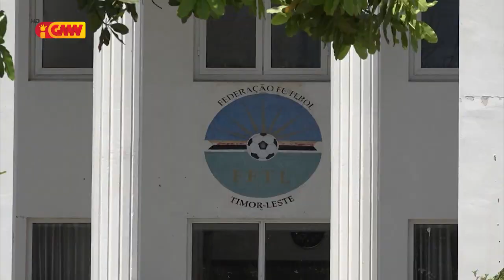PN kestiona Prezidente FFTL kansela ekipa nasional Sub-16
PN kestiona Prezidente FFTL kansela ekipa nasional Sub 16 partisipa kualifikasaun Kopa ASIA Sub 17